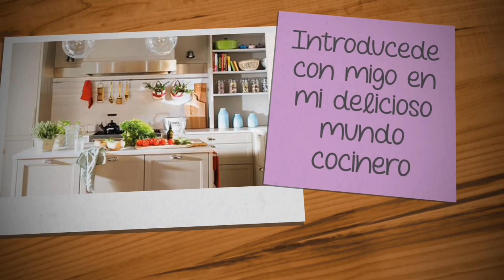ROSCON DE REYES / receta autentica y fácil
Ingredientes
600 g de harina de fuerza
150 g de azúcar
3 huevos
150ml de leche
25g de levadura fresca
100g de mantequilla
3 cdas de azucar
4 cdas de agua de azahar
3 cdas de ron
1 cda de esencia de vainilla
Frutas confitadas o escarchadas
Almendras laminadas

Llevar al horno a 160 °C por 25 a 30 min aprox